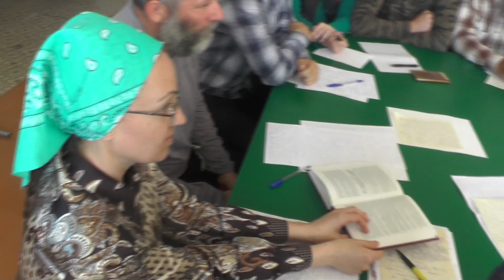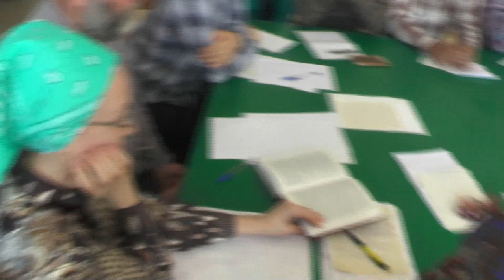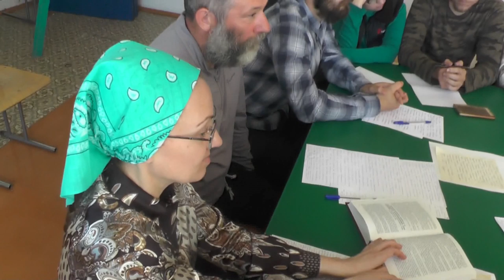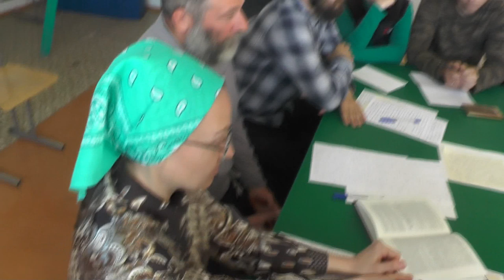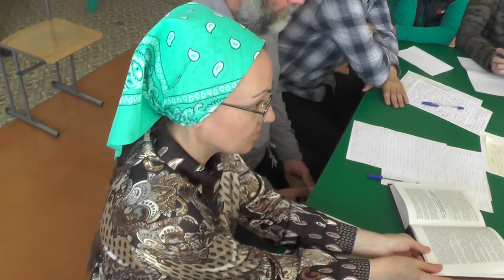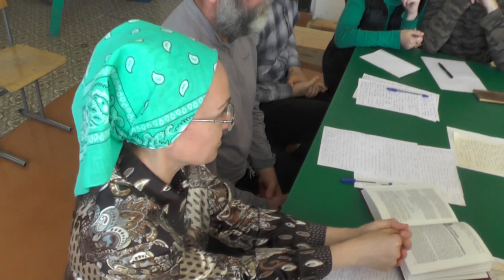№1. Попытка узнать готовность ко крещению. 06. 07. 2019